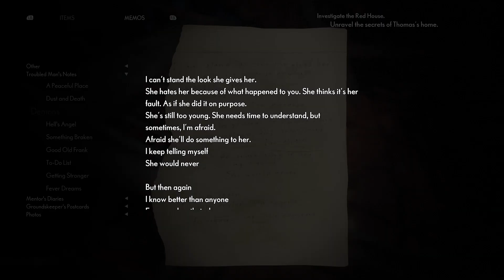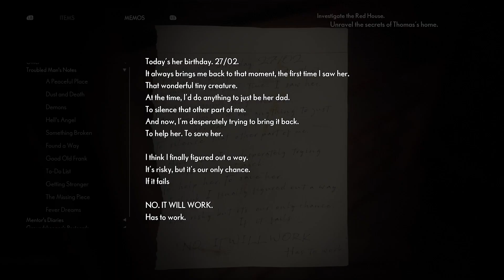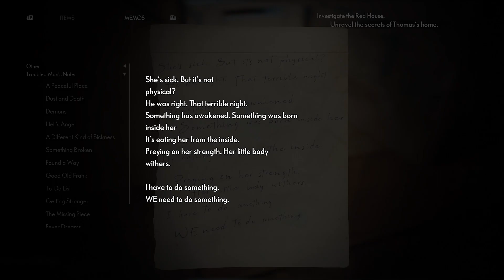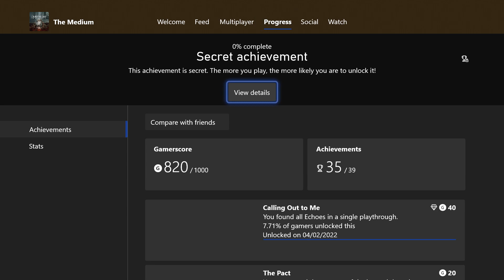The Medium Mission Investigate the Red House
Hello my name is Visual Walkthrough i am here to help you out with a game called The Medium (Xbox Series X).